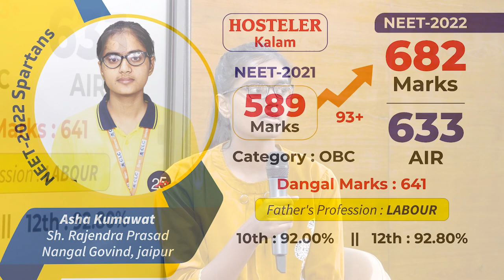मैं कर सकती हूँ...तो आप क्यों नहीं...!